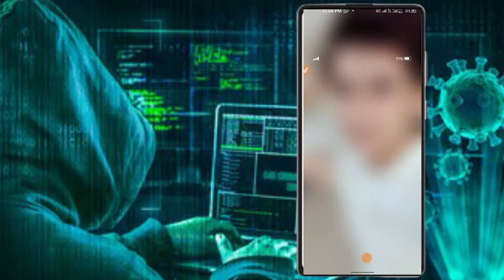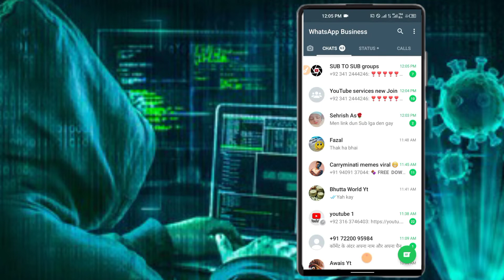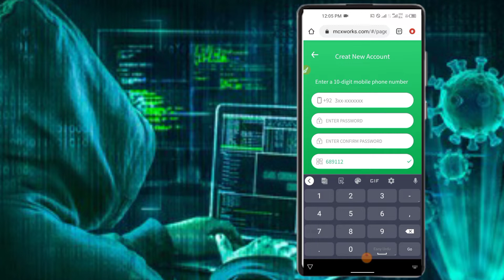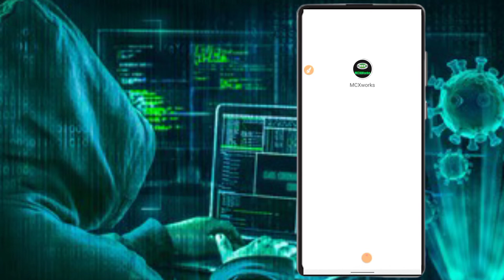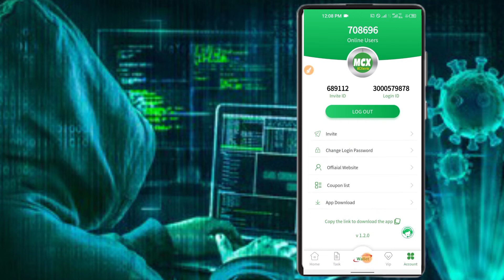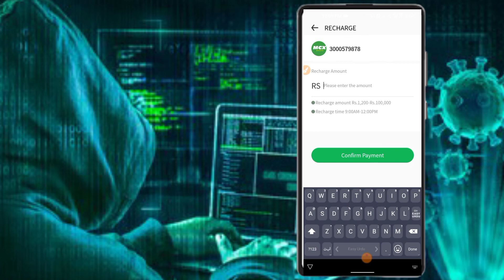Mcx work.com how to create account and earn money mcx work ||real work and eanr money mcx website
Mcx work.com how to create account and earn money mcx work ||real work and eanr money mcx website and earn money
new site mcx
all friends join mcx works
new application earning mcx welcom all friends mcx works
mcx works .com earning
mcx work.

||| mck#work
mck work website#.com
trands work and earn money mcx work .com
/mcx work how to create account

join.  link.  plzz.  shar.  all friends mcx work .com
.  mcx work
mck
mck
mcx
mcx mcx work